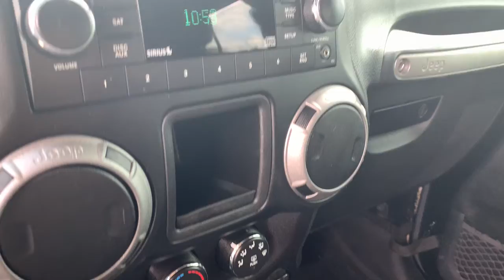2017 Jeep Wrangler_Unlimited Sterling Heights, Warren, Utica, Troy, MI Romeo LP35781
Black Clear Coat Used 2017 Jeep Wrangler_Unlimited available in Sterling Heights, Michigan at Suburban Ford of Sterling Heights. Servicing the Sterling Heights, Warren, Utica, Romeo, Troy, MI area.

ONLY 66043 Miles! Brake Actuated Limited Slip Differential CD Player 4x4 Trailer Hitch WHEELS: 16 X 7.0 STYLED STEEL SIRIUS SATELLITE RADIO ENGINE: 3.6L V6 24V VVT TRANSMISSION: 5-SPEED AUTOMATIC (W5A5... MAX TOW PACKAGE KEY FEATURES INCLUDE: 4x4 CD Player Brake Actuated Limited Slip Differential. OPTION PACKAGES: TRANSMISSION: 5-SPEED AUTOMATIC (W5A580) Tip Start Hill Descent Control BLACK 3-PIECE HARD TOP Freedom Panel Storage Bag Rear Window Defroster Rear Window Wiper/Washer Delete Sunrider Soft Top WHEELS: 16 X 7.0 STYLED STEEL Tires: P245/75R16 AS OWL Deep Tint Sunscreen Windows Bridgestone Brand Tires MAX TOW PACKAGE Class II Receiver Hitch 3.73 Rear Axle Ratio Trailer Tow w/4-Pin Connector Wiring CONNECTIVITY GROUP Vehicle Information Center Remote USB Port Uconnect Voice Command w/Bluetooth Tire Pressure Monitoring Display LED LIGHTING GROUP LED Fog Lamps LED Reflector Headlamps SIRIUS SATELLITE RADIO For More Info Call ENGINE: 3.6L V6 24V VVT (STD). EXPERTS REPORT: KBB.com explains Still true to its original concept after 75 years the 2017 Jeep Wrangler continues to deliver exceptional off-road capability with ever-increasing amounts of on-road civility in an affordable package.. Please confirm the accuracy of the included equipment by calling us prior to purchase.